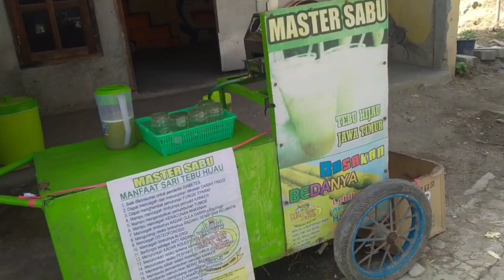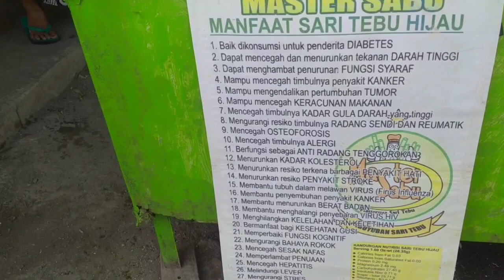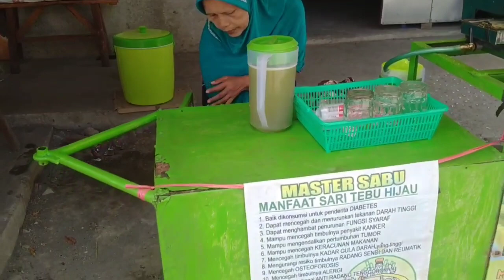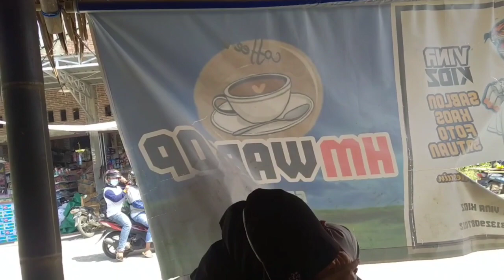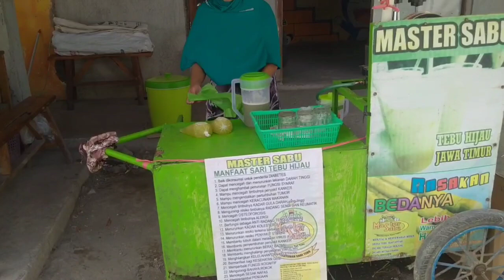JUALAN EA TEBU CUMA 2500 TAPI MASIH TETAP UNTUNG BANYAK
di saat seperti ini ketika belum bisa mulai menanam padi sepasang suami istri ini mencari kesibukan dengan berjualan es tebu apalagi disaat cuaca sedang kemarau berjualan es tebu ini bisa sangat menguntungkan hasilnya.
dan ketika memasuki musim penghujan mereka kembali menggarap lahan sawah mereka.
cukup berjualan yang didepan rumah dan untuk tebu nya pun tinggal menunggu diantar produsen jadi makin enak untuk menjalankan bisnis ini.
lokasi desa Bungo kecamatan Wedung kabupaten Demak Jawa tengah.
harga es tebu 2.500 rupiah.
buka mulai jam 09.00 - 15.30 wib.

semoga dapat bermanfaat bagi anda yang ingin memulai usaha semoga dimudahkan segala urusannya.